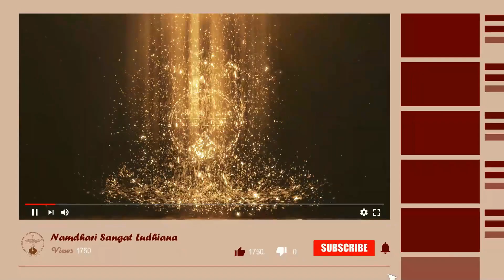Sant Jaswant Singh Ji Delhi Part-1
ਸ੍ਰੀ ਸਤਿਗੁਰੂ ਜਗਜੀਤ ਸਿੰਘ ਜੀ ਦੇ ੧੦੦ ਸਾਲਾ ਪ੍ਰਕਾਸ਼ ਸਤਾਬਦੀ ਨੂੰ ਸਮਰਪਿਤ ਸਮਰਪਿਤ ਸਾਖੀਆਂ।
ਸਾਖੀ:- ਸੰਤ ਜਸਵੰਤ ਸਿੰਘ ਜੀ (ਪਹਿਲਾ ਭਾਗ)

ਸੰਤ ਜਸਵੰਤ ਸਿੰਘ ਜੀ ਨੂੰ ਸ੍ਰੀ ਸਤਿਗੁਰੂ ਪ੍ਰਤਾਪ ਸਿਘ ਜੀ, ਸ੍ਰੀ ਸਤਿਗੁਰੂ ਜਗਜੀਤ ਸਿੰਘ ਜੀ ਅਤੇ ਸ੍ਰੀ ਸਤਿਗੁਰੂ ਉਦੇ ਸਿੰਘ ਜੀ ਦੇ ਵਸਤਰ ਸਿਉਣ ਦਾ ਸੁਭਾਗ ਪ੍ਰਾਪਤ ਹੋਇਆ ਹੈ।

Special Thanks:-
Sant Ajit Singh Ji Laddi

Any Inquiries or Suggestions About Sakhi Recording
Name : Balvir Singh Namdhari